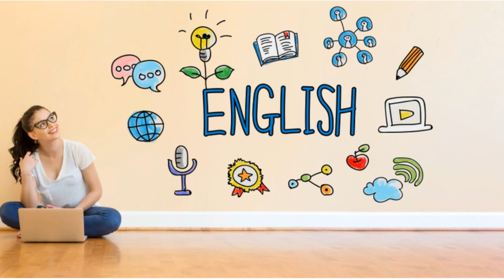Are You Eligible to Study in Australia in 2019?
Learn about the eligibility requirements for Studying in Australia in 2019! Find out what criteria you need to fulfill to apply for Australia student visa.

Watch the video to get enlightened with the academic and visa requirements for studying in Australia!